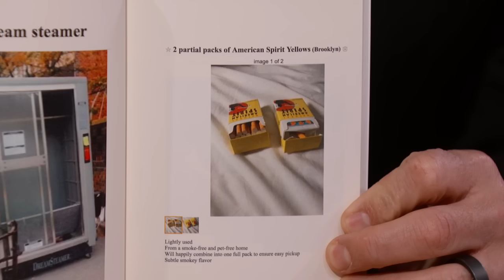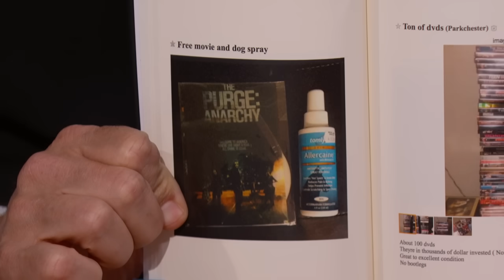John Wilson on Blowing Up a Car, Getting “Trash Baited” & Obsession with the Craigslist Free Section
John talks about his toilet Halloween costume, his show “How to with John Wilson,” the various interesting topics he covers and people he meets, installing a horn that plays the Godfather theme in his car, feeling like he is getting “trash baited,” blowing up a car, and his favorite items on the free section of Craigslist.